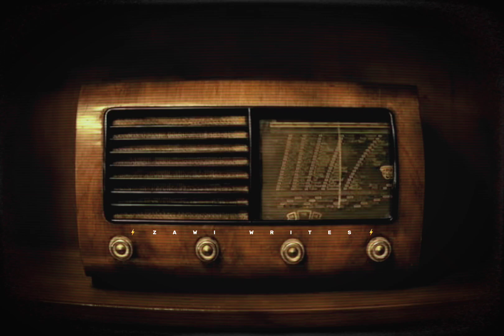Baharo phool barsao merA mehbob ayA h🤌 | whatsapp status 😍